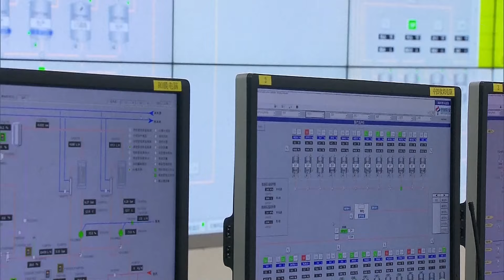Новые послы в Китае, ООН, искусственный интеллект на производстве, легенды фигурного катания – (943)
Новые послы в Китае, встреча по линии ООН, искусственный интеллект на производстве, восстановление сферы культуры, легенды фигурного катания – смотрите «Китайскую панораму»-943
Смотрите информационно-публицистическую программу «Китайская панорама» на телеканале «Большая Азия» (Выпуск 943):
-  Си Цзиньпин принял верительные грамоты у новых послов иностранных государств
- Китай продолжит поддержку ведущей роли ООН в системе глобального управления
- Искусственный интеллект находит всё большее применение в обрабатывающей промышленности
- Совокупная прибыль предприятий культурной сферы выросла на 8% в годовом исчислении
- Российские и китайские фигуристы с успехом выступили в Пекине